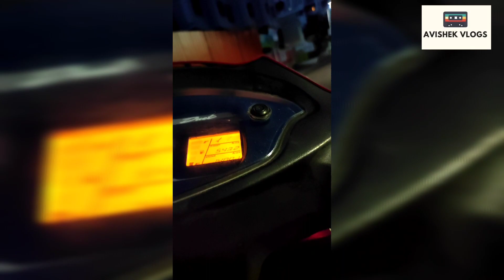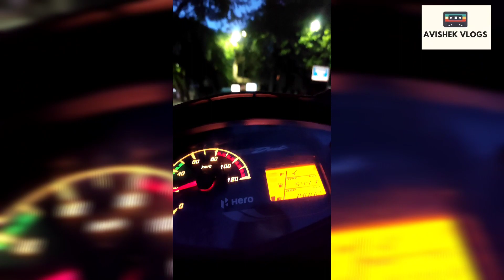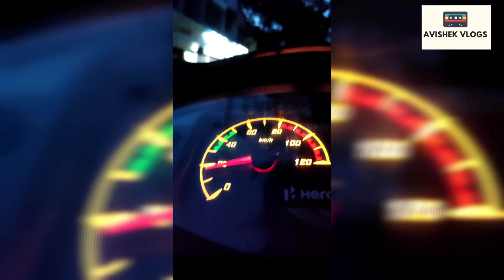Morning Ride | Viman Nagar | Pune ❤️❤️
Do Follow on other Social Media Platforms 🤘

🔥Add me on Snapchat! Username: aksyo28

❤️Insta Photography/Vlog  page - AvishekSky

🌏Thanks alot Everyone for Support Take care of yourself & Keep smiling ❤️❤️